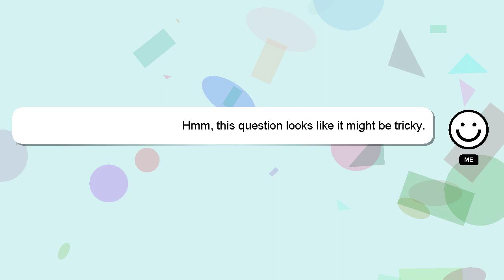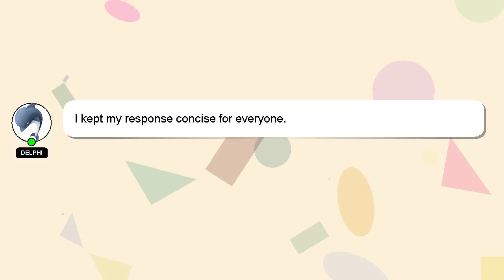How to fight lt surge fire red?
Let me give you a quick introduction about myself, Welcome, I'm Delphi. I am here to help you get the answers you are seeking. - How to fight lt surge fire red?

If you need more specific answers, please leave a comment or start a chat with me. A 'heart' from me will be given as a sign of appreciation for your answer.

*2 What we are experimenting :*